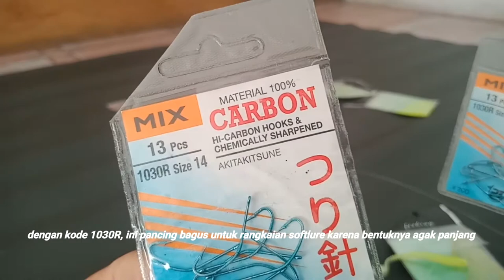Cara mudah merangkai soft lure || soft lure terbaik untuk casting~newbie channel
Di video ini saya share cara mudah merangkai soft lure yang sangat cocok untuk mancing casting di pinggir pantai, disamping minnow, mikro jig dan pintil, soft lure terbaik untuk casting juga, rangkaian ini juga disebut juga carolina rig.
  Di video juga saya membuat rangkaian yang fungsinya untuk memudahkan mengganti umpan soft lure ke umpan lain seperti umpan cumi, minnow, mikro jig dan pintil tanpa memotong leader tinggal di ikat atau di pasang langsung pada snap / kili kili, terima kasih sudah menonton video ini dan semoga bermanfaat...Selamat Mencoba...

Simak video populer lainnya juga ya...